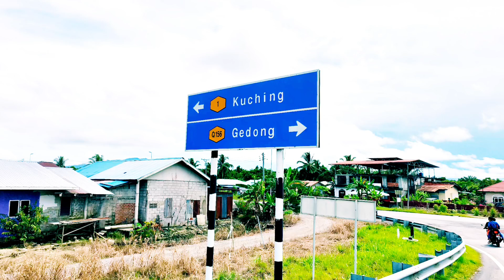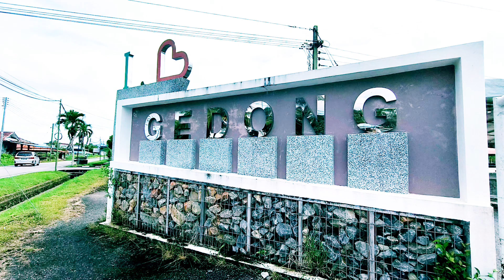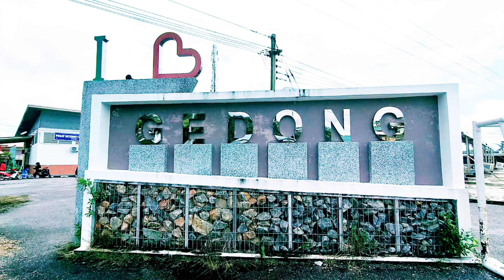Gedong Simunjan || Waterfront Baru || Pesta Gedong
Gedong merupakan sebuah daerah kecil penduduknya yang berbilang bangsa seperti Melayu, Iban, Bidayuh dan lain-lain. Gedong terletak kira-kira 90 km dari Bandaraya Kuching dan 28 km daripada Bandar Serian. Dahulu sungai merupakan jalan pengangkutan penduduk kampung namun kini jalanraya lebih memudahkan penduduk untuk begerak dari kampung ke tempat yang lain.

Waterfront Gedong
Borneo
Serian
Sarawak
Pesta Gedong